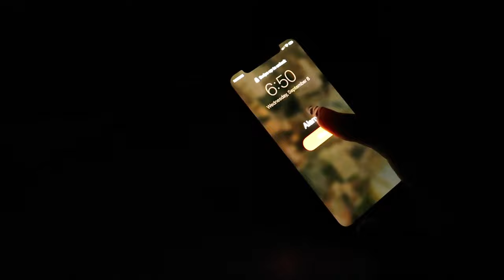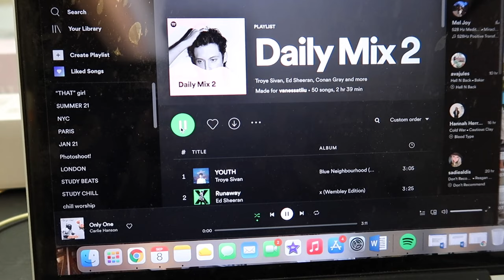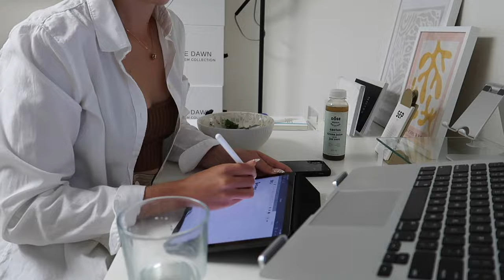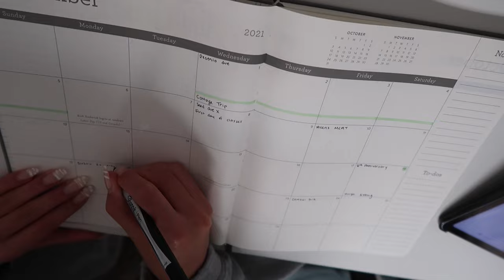FIRST DAY OF UNI: 6am day in my life, grwm, classes (vlog)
ah we're back with the school vlogs!! first day of college/university classes, honestly i love school and I'm happy to be back with this lil morning vlog, grwm me and day of classes! thank you always for the support xx

items in the vid!
my planner
desk calendar
gold hoops
everyday necklace
white shirt
cream bra top